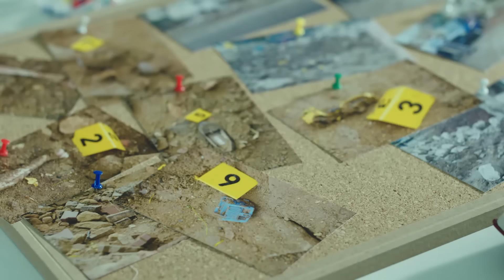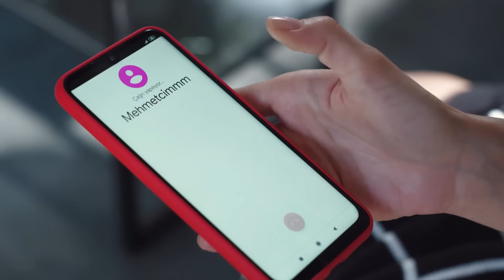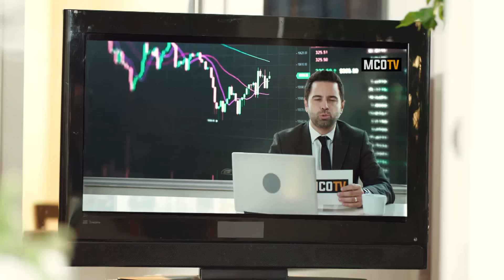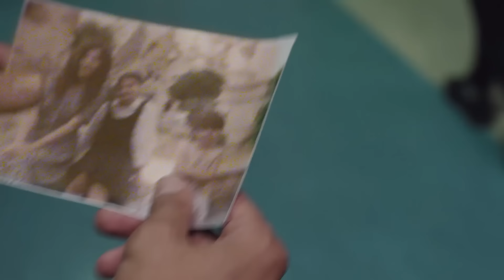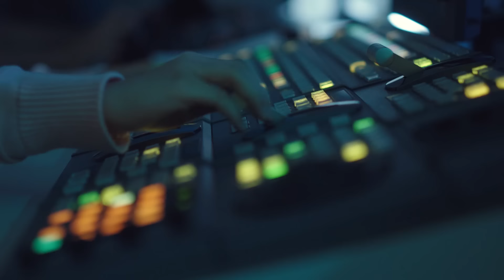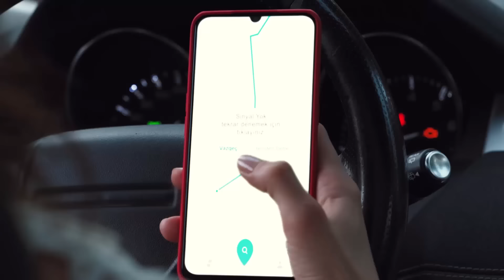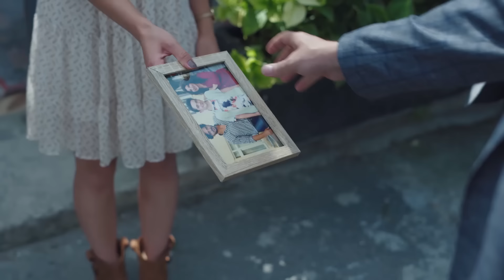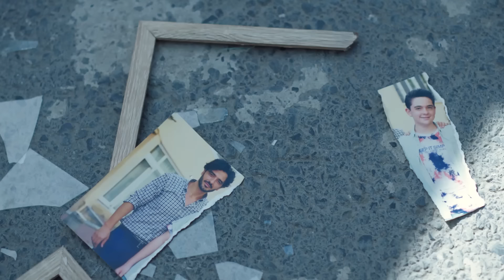Elbet Bir Gün 1. Bölüm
Başarılı gazeteci Murat Güven, sunuculuğunu da yaptığı Kayıp Hayatlar programında faili meçhul bir şekilde öldürülen üçü çocuk beş kişinin cinayetini haber yapar ama araştırmaları sırasında aileye mensup iki kız kardeşin kayıp olduğunu öğrenir. Murat Güven, Feride ve Nesime adındaki kız kardeşleri bulmak için harekete geçtiğinde ise onunla beraber yıllardır intikam alma arzusuyla yanıp tutuşan Cemil Bey’in de onların peşine düşeceğinden habersizdir. Kız kardeşler, Nesime’nin yıllar evvel terk ettiği eski kocası Cemil’den yıllardır kimliklerini gizleyerek saklanmaktadır. Her iki kadın da geçmişi arkalarında bırakıp yepyeni hayatlar kurmuştur. Üstelik birbirlerinden de bihaberdirler. Karakterleri taban tabana zıt olan iki genç kadının hayatlarının bu haber sonrasında kesişmesi ikisini de yalanlar ve sırlarla dolu geri dönülmez bir yola sokar. Birbirlerine yabancı iki kız kardeş, arkalarından gelen geçmişten kaçabilmek için nasıl bir yol izleyeceklerdir?

Kapadokya’nın bir kasabasında, metruk bir gecekondunun bodrumunda aynı aileye ait beş ceset bulunur. Bundan on beş yıl önce öldürülen ailenin geride kalan iki ferdi Feride ve Nesime ise kayıptırlar. Gazeteci Murat Güven’in olayı “Kayıp Hayatlar” adlı programında ele almasıyla, Nesime’nin eski kocası zalim Cemil Bey on beş yıldan bu yana kayıp olan kız kardeşlerin peşine düşer.
Feride, yeni bir kimlikle kendisine yeni bir hayat kurmuş ve çok güzel bir evlilik yapmıştır. Büyük bir aşkla bağlı olduğu kocası Mehmet’in de geçmişinden gelen sırları vardır. Nesime ise kardeşinin tersine hayalini kurduğu yaşantıya hiçbir zaman erişememiştir.
Hayatta kalmak ve sevdiklerini korumak için, gerçek kimliklerinin ortaya çıkmasını engellemeye çalışan iki kadının hayatları program yayınından sonra geri dönülmez bir biçimde alt üst olur.

OYUNCULAR: SİNEM ÜNSAL, ŞEBNEM BOZOKLU, BURAK YAMANTÜRK, MUHAMMET UZUNER, HELİN KANDEMİR, DEĞER SOYSAL ALP, TALHA KARCI, OSMAN KARAKOÇ, YAĞMUR ÖZBASMACI MERMER, KENAN ACAR

YAPIM: MOST PRODUCTION
YAPIMCI - YÖNETMEN: GÜL OĞUZ
SENARYO: YUSUF REHA ALP
TRETMAN- BÖLÜM HİKAYESİ: FUNDA ALP-DİDEM KAPLAN
GENEL KORDİNATÖR: SONER GÜVEN
PROJE TASARIM: GÜL OĞUZ
GÖRÜNTÜ YÖNETMENİ: ERKAN SÖNMEZ
SANAT YÖNETMENİ: NAZAN ATAR